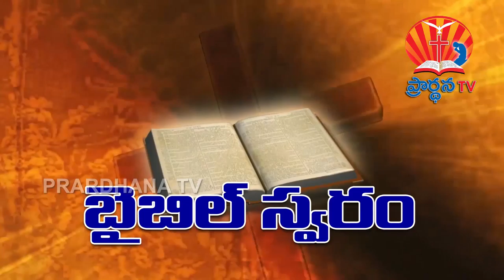Ezra garu22 4 2018